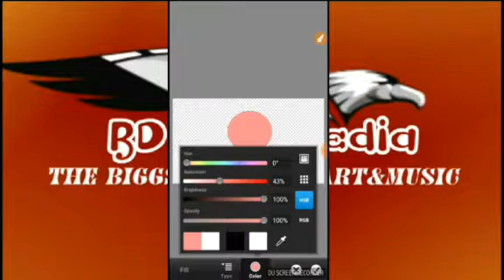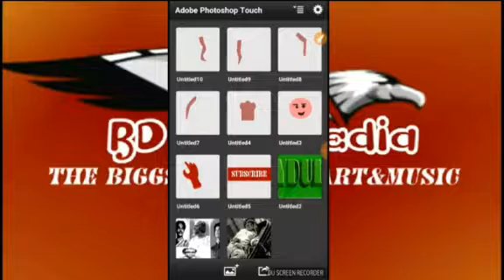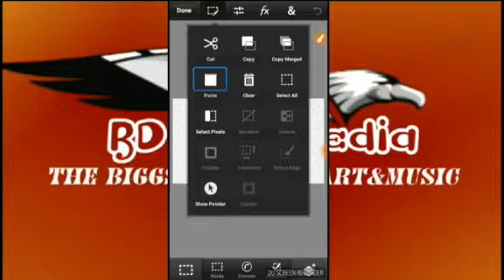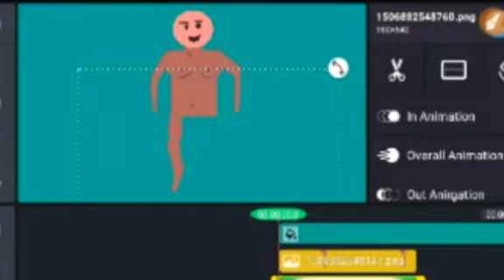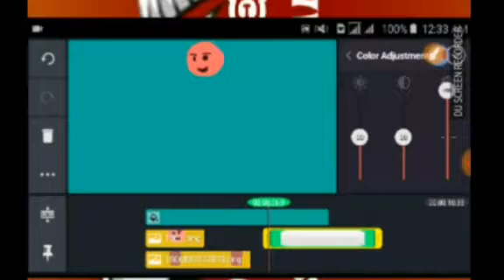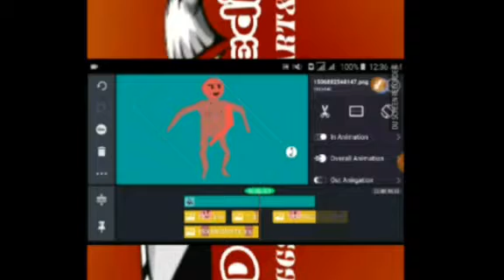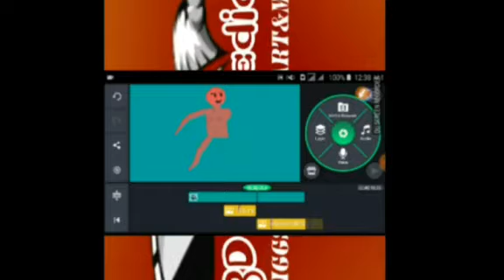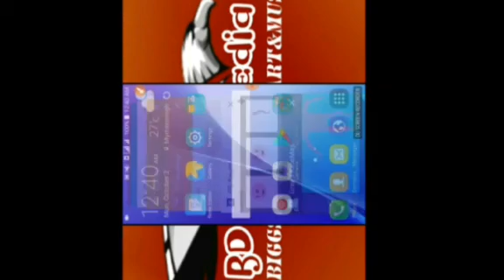How to Create own Animation Movie by PS Touch and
Create your Custom Animation Movie by PS Touch and Kine Master Software 2017

এভাবে গোপাল ভার, মটু পাতলু যা ইচ্ছা তাই বানাতে পারবেন ৷

আমরা সবাই ইউটিউবে খুজি কিভাবে একটা এনিমেশন মুভি বানাবো ৷
 কত ইচ্ছা হয়ে নিজের মনের মত করে এনিমেশন সাজাতে ৷
 তাই আজকে আমি আপনাদের জন্য নিয়ে আসলাম সেই স্বপ্ন বাস্তবায়োনের পথ ৷  আসলে আমরালযদি একটু মাথা খাটাই তাহলেই অসম্ভব কে সম্ভব করতে পারি ৷

আমরা বাঙ্গালী আমরা গর্বীত ৷

আপনি চাইলে একদম এনিমেটেড মভির মত নিজেও একটা মভি বানাতে পারেন ৷
শুধু সময় আর খাটনির দরকার ৷
আর বেশি কথা বলব না...
আপনি চাইলে এই দুটি এপস গোগলে সার্চ দিয়েও নামাতে পারেন
অথবা এই লিংক থেকেও.

 (বিঃ দ্রঃ যদি এই লিংকের PS Touch Support না করে... তাহলে আপনার ফোনের ভার্সন অনুযায়ী গোগলে সার্চ দিয়ে নামিয়ে নিবেন )

 Download Green Kine Master Pro ( All is Unlock here )

(বিঃদ্রঃ Google Drive থেকে Chrome browser দিয়ে ডাউনলোড না হলে, আপনি Opera Browser দিয়ে ডাউনলোড করে নিবেন )

যে কোন সমস্যা বা তথ্যের জন্য যোগাযোগ করুন

আরো নতুন নতুন টিপ্স পেতে আমাদের চেনেল সাব্স্ক্রাইব করে বেল বাটনে ক্লিক করে রাখুন ৷